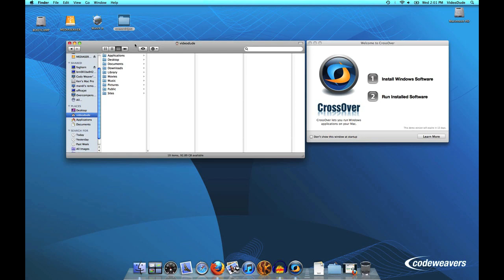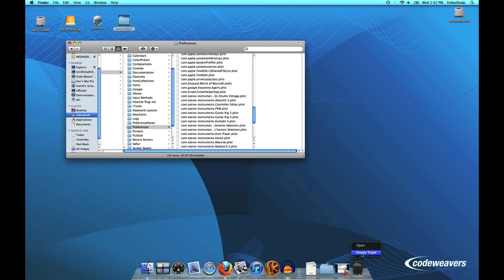How To Uninstall CrossOver Mac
A short tutorial showing how to uninstall CrossOver Mac from your computer (version XI).